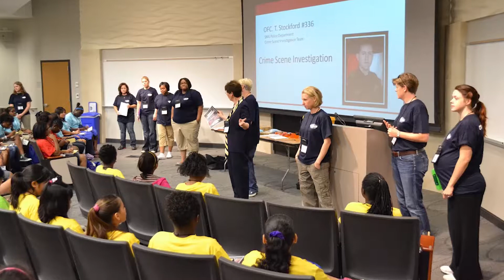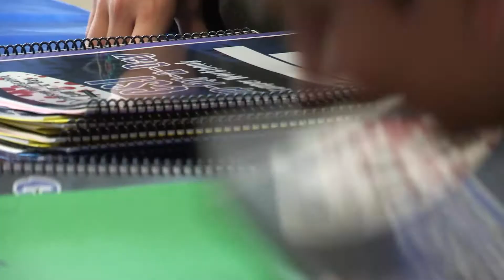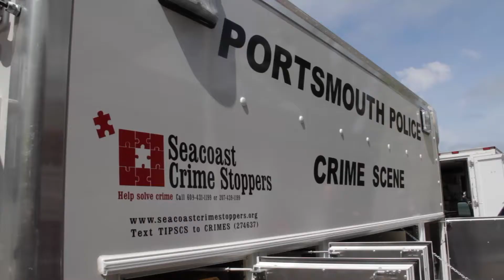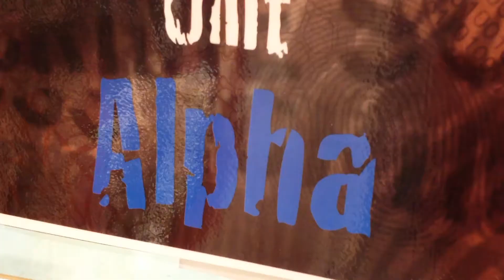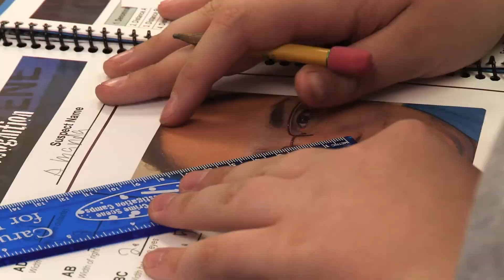CSI Summer Camp Program - Caruth Institute for Engineering Education, Southern Methodist University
In order to get kids excited about the sciences, the Caruth Institute for Engineering Education -- part of Lyle School of Engineering at Southern Methodist University, TX -- runs a summer camp program for kids with a healthy interest in solving crimes. With the collaboration of the military, local police officers, and schools across the country, kids solve a "crime" by working together, learning the tricks of the trade and getting a whole new insight into what they can do with science.